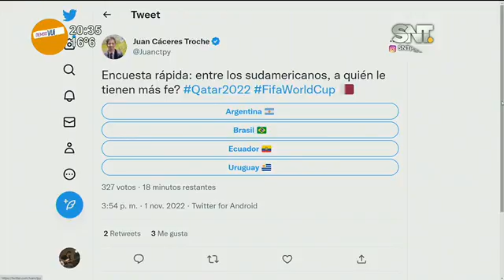Noticiero 24 Horas: Programa del 1 de noviembre de 2022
Repasa la mejor información de hoy martes 1 de noviembre de 2022.